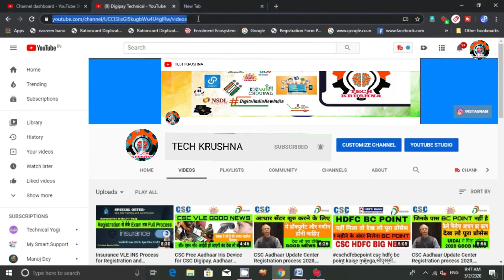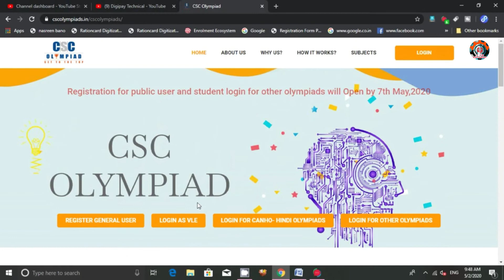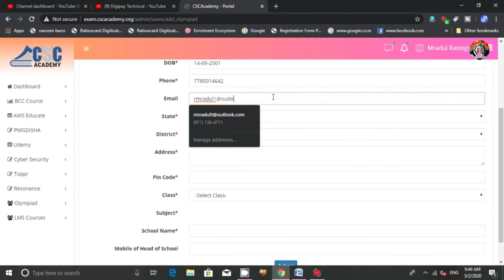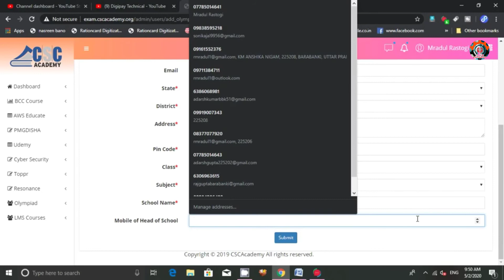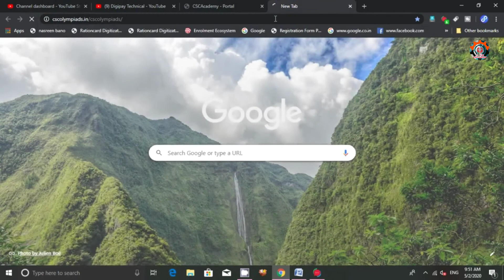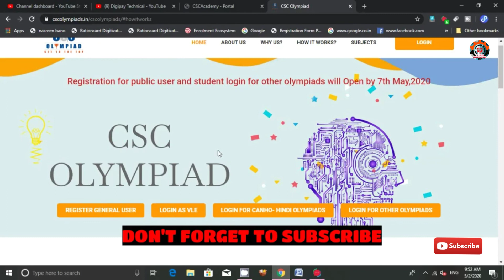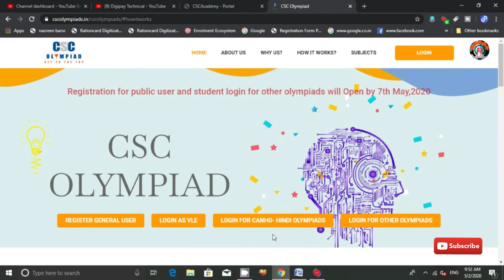🏆CSC scholarship Olympiad Test Registration....with comission 💵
💵🏆CSC launches Olympiads to hone rural students academic skills🏆

Win awards and grab Scholarship